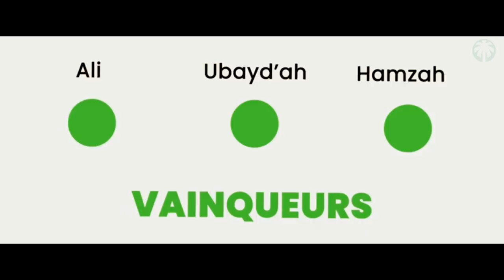LA PREMIERE BATAILLE DE L'ISLAM (BADR)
Découvrez l'histoire de la bataille de Badr, la première bataille de l'Islam